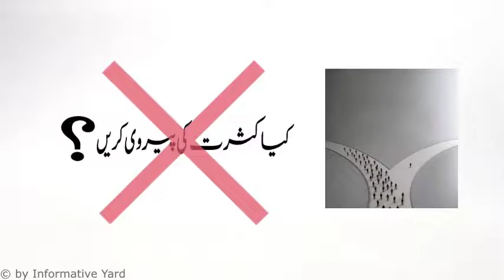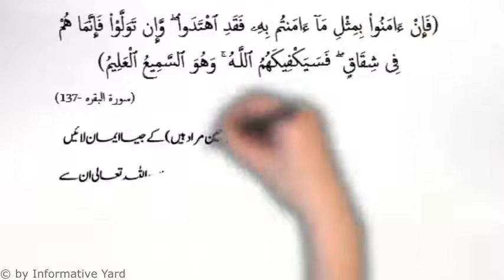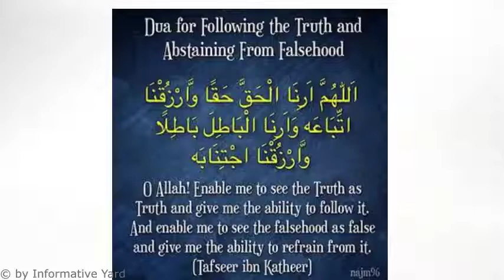𝐇𝐮𝐦 𝐐𝐮𝐫𝐚𝐧 𝐚𝐮𝐫 𝐇𝐚𝐝𝐞𝐞𝐬 𝐤𝐨 𝐤𝐚𝐢𝐬𝐞 𝐬𝐚𝐦𝐣𝐡𝐞𝐢𝐧?|𝐐𝐮𝐫𝐚𝐧𝐀𝐮𝐫𝐇𝐚𝐝𝐞𝐞𝐬 𝐊𝐨 𝐒𝐚𝐦𝐚𝐣𝐡𝐧𝐞 𝐊𝐚 𝐒𝐚𝐡𝐢𝐡 𝐓𝐚𝐫𝐢𝐪𝐚 𝐌𝐚𝐧𝐡𝐚𝐣𝐞𝐒𝐚𝐥𝐚𝐟 𝐇𝐚𝐢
𝐇𝐮𝐦 𝐐𝐮𝐫𝐚𝐧 𝐚𝐮𝐫 𝐇𝐚𝐝𝐞𝐞𝐬 𝐤𝐨 𝐤𝐚𝐢𝐬𝐞 𝐬𝐚𝐦𝐣𝐡𝐞𝐢𝐧?|𝐐𝐮𝐫𝐚𝐧𝐀𝐮𝐫𝐇𝐚𝐝𝐞𝐞𝐬 𝐊𝐨 𝐒𝐚𝐦𝐚𝐣𝐡𝐧𝐞 𝐊𝐚 𝐒𝐚𝐡𝐢𝐡 𝐓𝐚𝐫𝐢𝐪𝐚 𝐌𝐚𝐧𝐡𝐚𝐣𝐞𝐒𝐚𝐥𝐚𝐟 𝐇𝐚𝐢 |𝐌𝐚𝐧𝐡𝐚𝐣 𝐞 𝐒𝐚𝐥𝐚𝐟 𝐊𝐢 𝐀𝐡𝐦𝐢𝐲𝐚𝐭 𝐀𝐮𝐫 𝐙𝐚𝐫𝐨𝐨𝐫𝐚𝐭 - 𝐈𝐦𝐩𝐨𝐫𝐭𝐚𝐧𝐜𝐞 & 𝐍𝐞𝐞𝐝 𝐨𝐟 𝐒𝐚𝐥𝐚𝐟𝐢 𝐌𝐚𝐧𝐡𝐚𝐣 | 𝐐𝐮𝐫𝐚𝐧 𝐚𝐮𝐫 𝐒𝐮𝐧𝐧𝐚𝐭 𝐤𝐨 𝐤𝐚𝐢𝐬𝐞 𝐬𝐚𝐦𝐣𝐡𝐞𝐢𝐧?
This video explains 𝐇𝐨𝐰 𝐰𝐞 𝐮𝐧𝐝𝐞𝐫𝐬𝐭𝐚𝐧𝐝 𝐐𝐮𝐫𝐚𝐧 𝐚𝐧𝐝 𝐒𝐮𝐧𝐧𝐚𝐡
𝗜𝘀𝗹𝗮𝗺𝗶𝗰 𝗜𝗻𝗳𝗼𝗿𝗺𝗮𝘁𝗶𝗼𝗻| 𝗜𝗻𝗳𝗼𝗿𝗺𝗮𝘁𝗶𝘃𝗲 𝗬𝗮𝗿𝗱